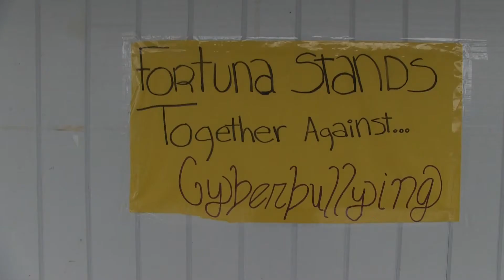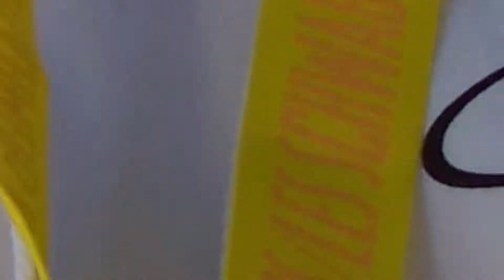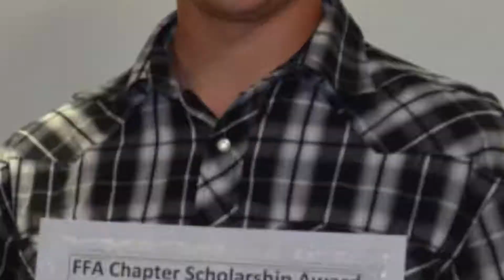What Can Blue Do For You?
Fortuna High School culture video